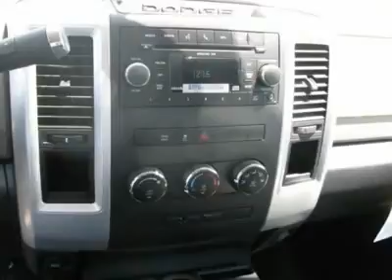2011 RAM 1500 Folsom, CA 110755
2011 RAM 1500 Folsom, CA
Stock #110755

Don't miss this 2011 Ram 1500. It's equipped with automatic transmission and features a Brilliant Black Crystal Pearl exterior. With 6 miles, you'll want to take this car home. Make a great choice today.